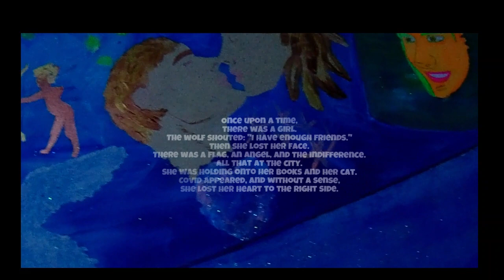The Tale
A short tale of the painting "Me and only Me" is presented in this short video.
Once upon a time there was a girl;
the wolf shouted: "I have enough friends;"
then she lost her face;
there was flag , an angel and the indifference;
all that at the city;
she was holding upon her books and her cat;
COVID appeared, and without a sense she lost her heart to the right side!